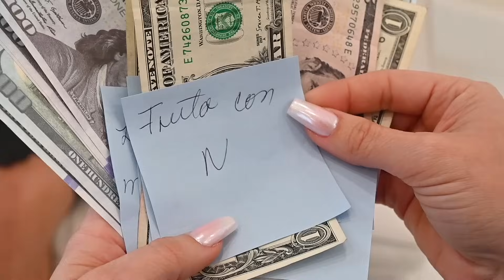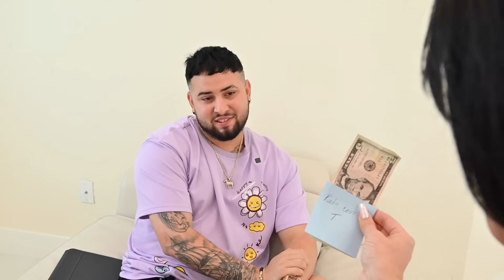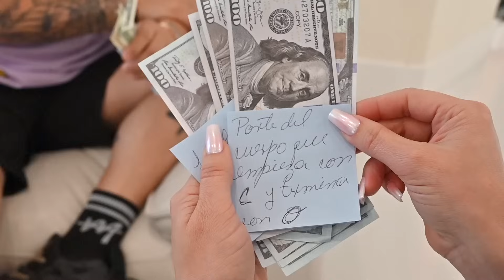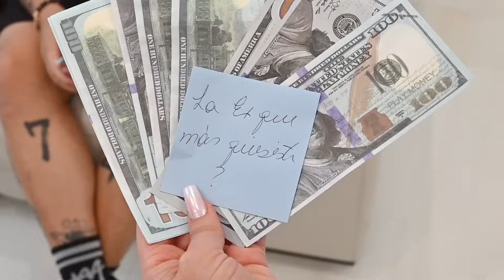¿Quién haría este juego?🤣💀💵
Fácil llega, fácil se va. 💸💸